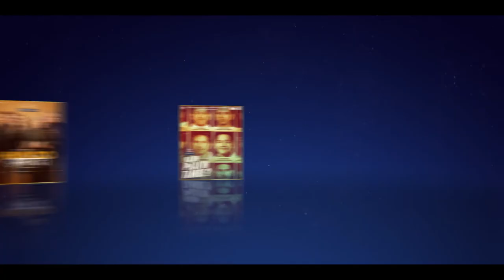Kaun Pravin Tambe? Official Trailer | Bootroom Sports | Shital Bhatia | Sudip Tewari | Jayprad Desai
"Bas ek aur over" karte karte duniya ki sabse badi league tak pahunch gaye! Wah Pravin Tambe, kya story hai aapki! Check out the trailer for the most inspiring cricket story never told. KaunPravinTambeTrailer out now